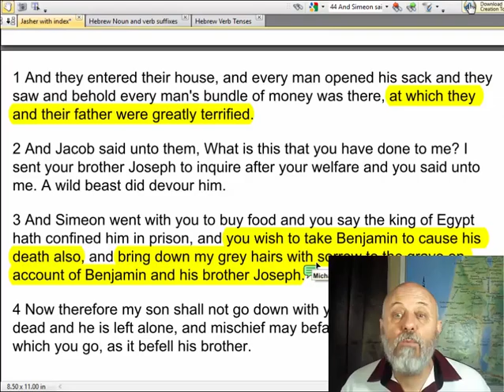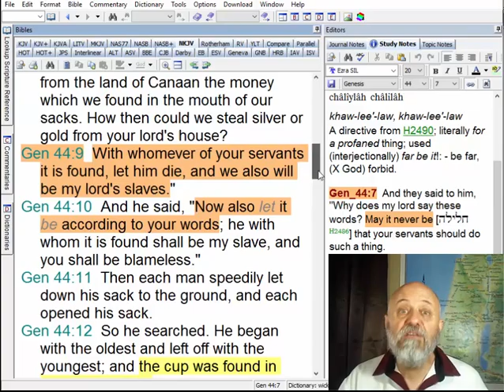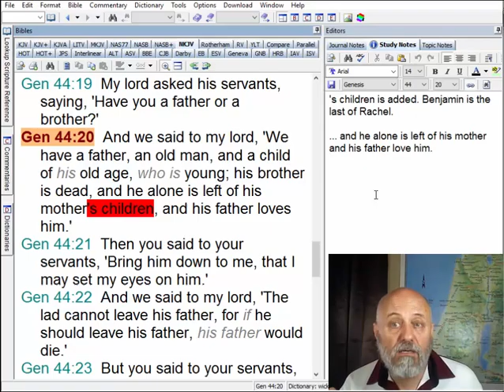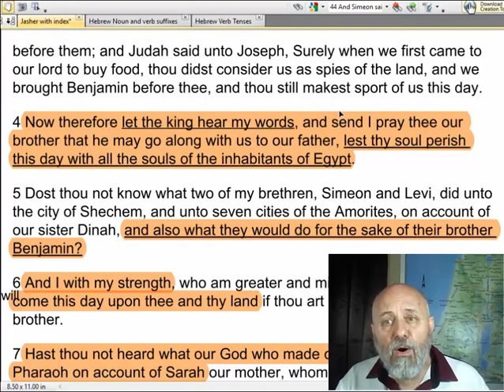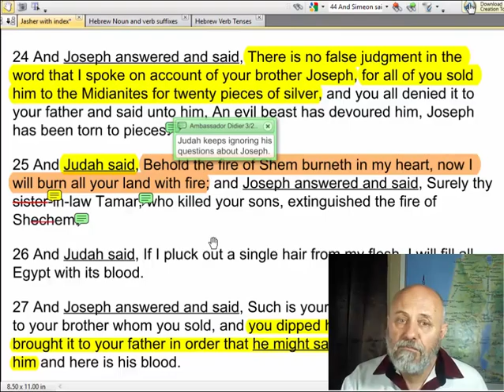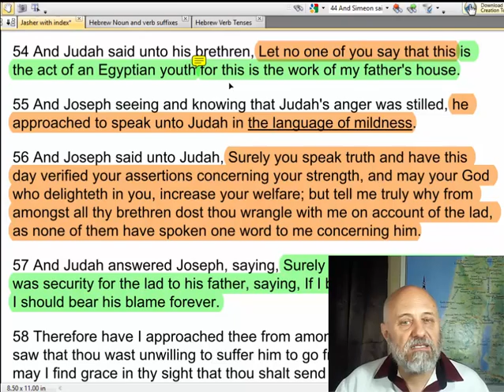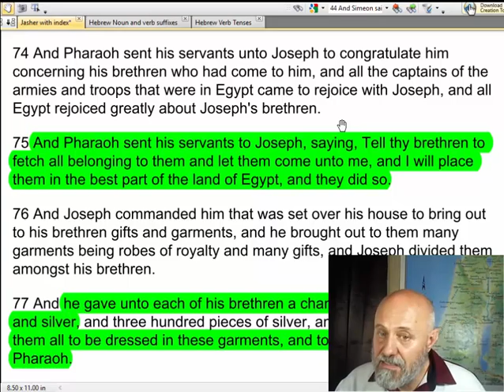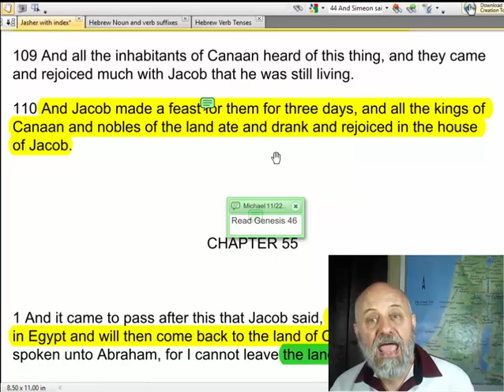Joseph's Brothers Will Fight! - 2G48 Genesis 44 and Yasher 53.22 - 54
When Joseph's brothers return they bring Benjamin and a message from Jacob, but Joseph has decided that before he can trust them again, they must be tested.